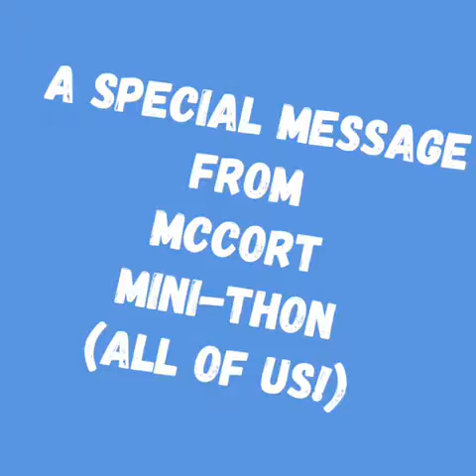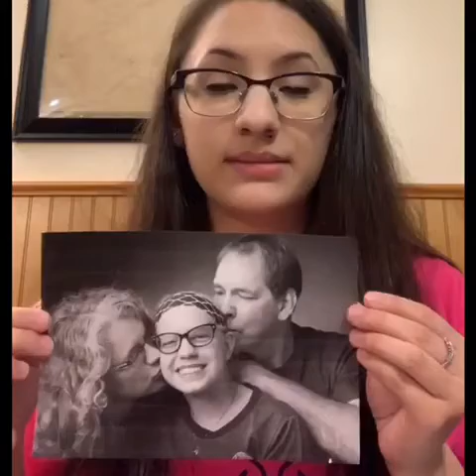2020 Minithon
For many Bishop McCort Seniors, the last Mini-THON is a special memory and one that impacts their future. 12 straight hours of dancing, playing, eating, and competing with your friends – ALL for the fight against pediatric cancer – that is a special memory. Then, when those final fundraising totals are flipped, it hits you. All the fundraising, all the planning, and all the hard work paid off. You really made a difference for families battling childhood cancer – and you did it with some of your closest friends and the entire school community. This moment has led many former Crusher Seniors to join Penn State’s THON and many other pediatric Dance-A-Thon’s at their own colleges to continue this fight. Some even decided to major in healthcare and medicine because of their Mini-THON experience, while other just continue to allow it to be a reminder to appreciate and be grateful for the things in their life!

Sadly, the 2020 McCort Mini-THON Seniors will not have the same opportunity, but inspired by those resilient Four Diamonds families, they want to push through difficult times and complete their Mini-THON mission. This week – May 11th to May 15th, the 2020 McCort Mini-THON’s Senior Leaders will be completing their Mini-THON work, including a final fundraiser. However, this time, they are looking to finish with a little help from some old friends….